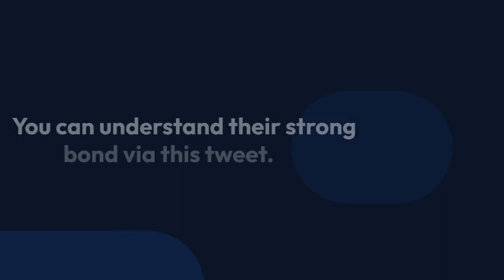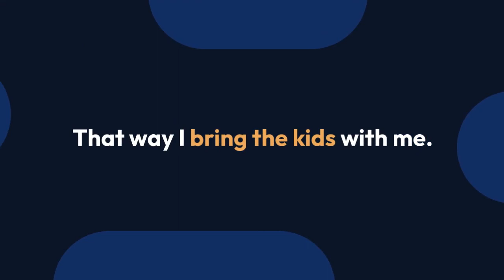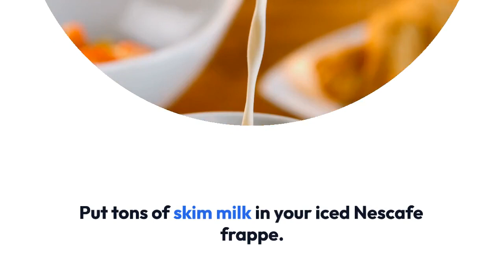Liz Claman Lives Fast Paced Life With Husband Jeff Kepnes and Two Children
A former anchor of CNBC, Liz Claman, is known to her viewers as a delightful lady. The anchor of Fox Business Network show “Countdown to the Closing Bell”, co-anchor of "Fox Business" and co-anchor of "After The Bell", Liz might be a familiar face among the early risers who remember her from her past spell, "Morning Call."

If you don't know,  Claman, now 52, is happily married to Jeff Kepnes, an executive producer for CNN. Claman got married to Kepnes in 1999. Their wedding was considered as one of the high profile weddings at that time.

Both husband and wife are happily married for 17 years now. In spite of living a fast-paced life, they have been supporting each other at home. The couple has two children, Gabrielle (14 years) and Julian (12 years).

Being successful in their corresponding profession, both Liz and Jeff have an occupied timetable. Despite the fact, their marriage is considered as one of the prosperous marriages. You can understand their strong bond via this tweet.